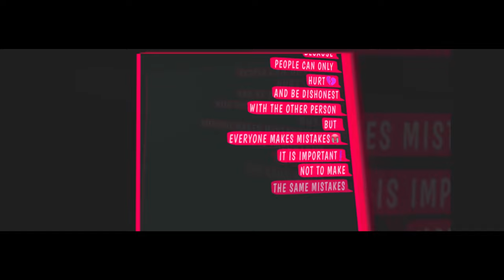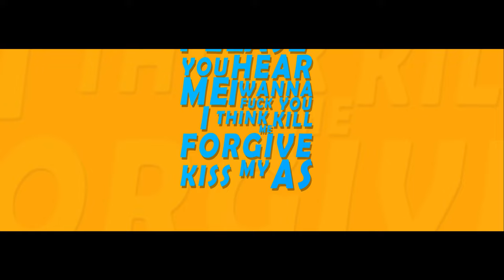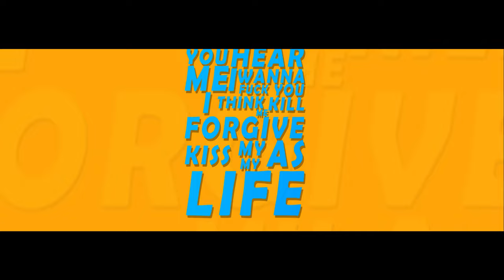Vevo X- You hear me ( Prod. p4ra)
GRAPHICS: Vevo X
Mix/Mastering- Vevo X
LYRICS- Vevo X